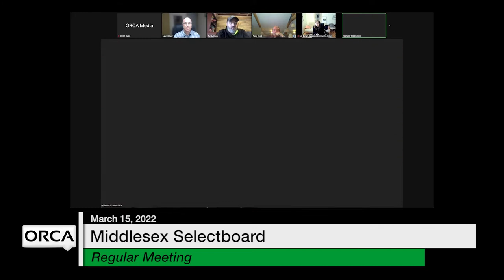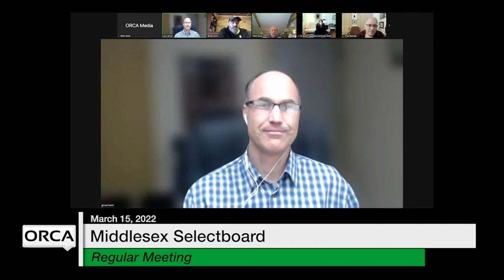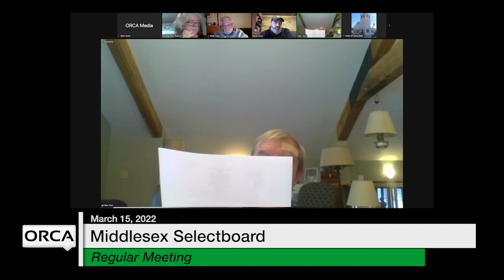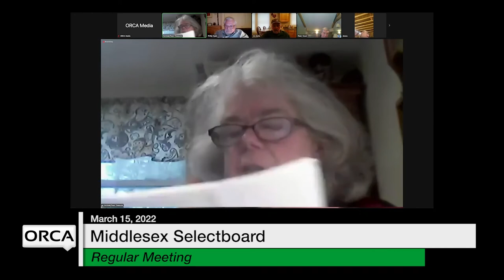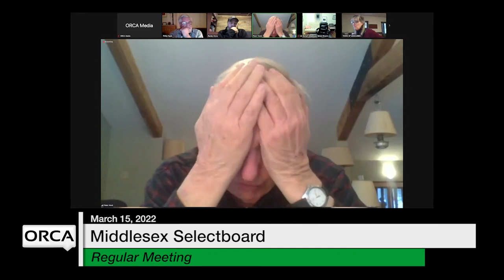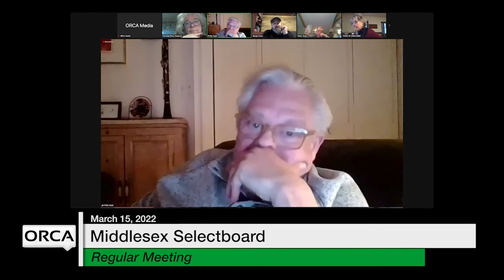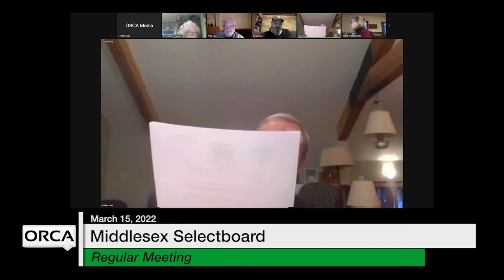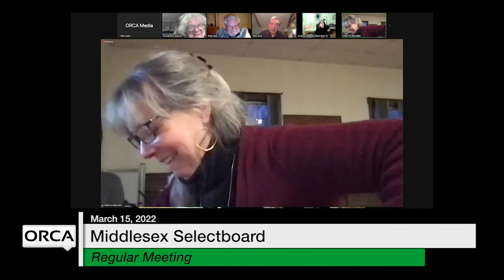Middlesex Selectboard - March 15, 2022 [MSB]